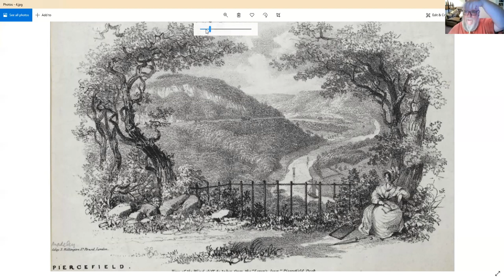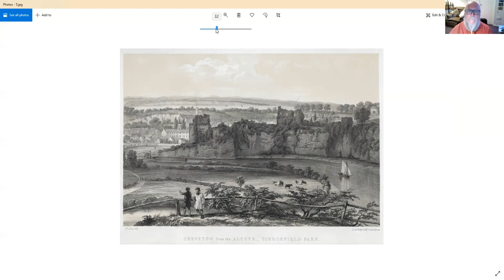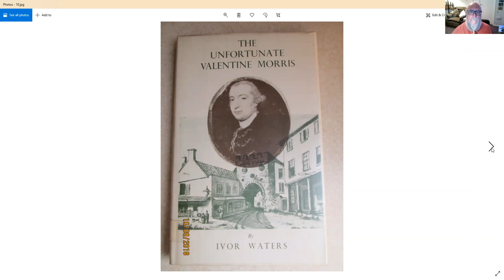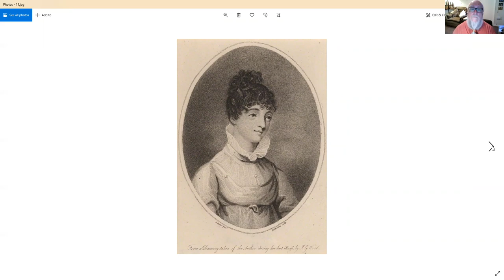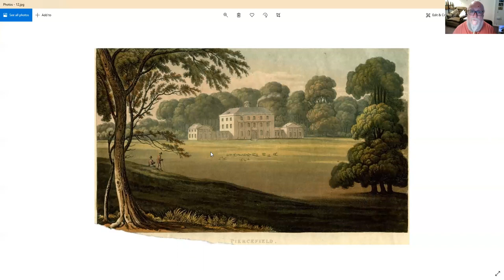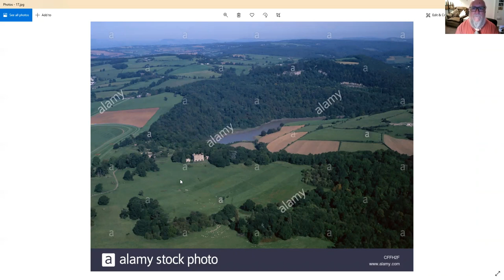The Unfortunate History of Piercefield House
The story of the remarkable Piercefield Park, Chepstow, the creation of the dashing but ultimately doomed Valentine Morris, which enraptured visitors at the dawn of the British tourist trade. If they didn't plunge to their doom over Lover's Leap or get their head bashed in by a giant, tourists had a great time. We touch on slavery, Britain's first black sheriff (also a slave owner) and marvel at another appearance from Prince Llewelyn the Last.

UCL's database of compensated slave owners in 1834 that Goff mentioned

The first full biography of Elizabeth Smith that Paul mentioned is 'The Foolhardy Angel: The Forgotten Story of Elizabeth Smith', by Sarah Holmes Griffiths. (Independently Published. 2020.)